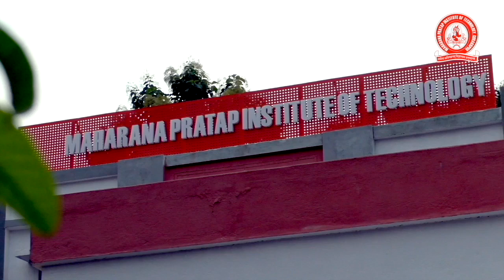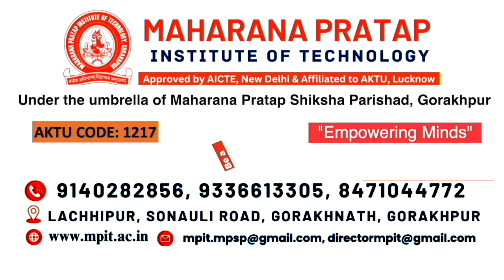मैरियन फाउंडेशन के तत्वाधान में गार्जियंस ऑफ सस्टेनेबिलिटी अवार्ड का हुआ आयोजन सस्टेनेबिलिटी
मैरियन फाउंडेशन के तत्वाधान में गार्जियंस ऑफ सस्टेनेबिलिटी अवार्ड का हुआ आयोजन सस्टेनेबिलिटी में योगदान देने वाले व्यक्तियों को किया गया सम्मानित#gkpnews